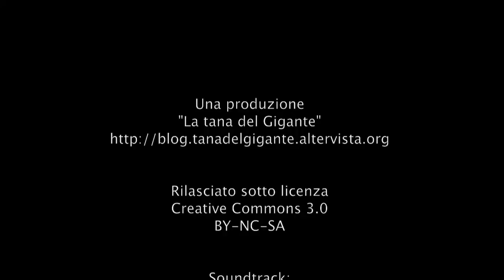5x5 Attila e Poldo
Una produzione
"La tana del Gigante"

Rilasciato sotto licenza
Creative Commons 3.0
BY-NC-SA

Soundtrack:
XeMa - De toute façon